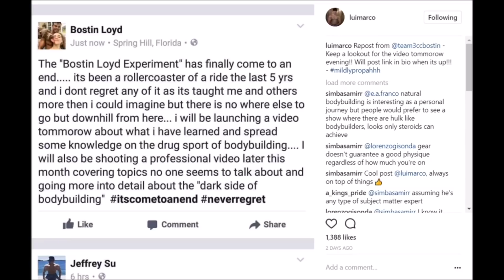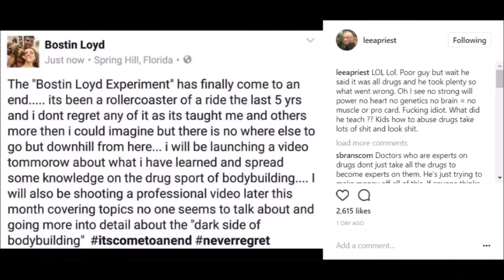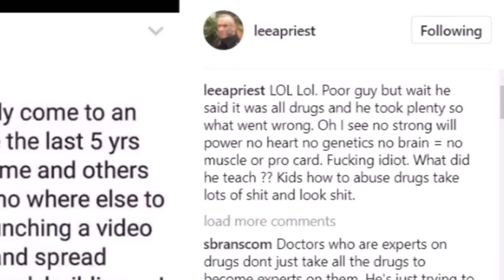SZTEROID MELLÉKHATÁSOK - SZTEROID TEST ÁTALAKULÁS (2.rész) • Mi történt Bostinnal a kúra után?